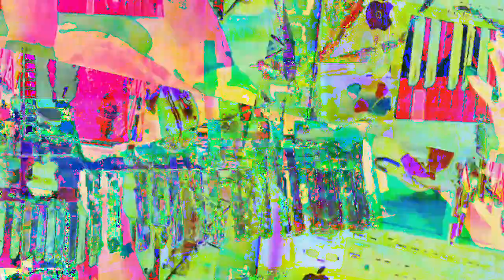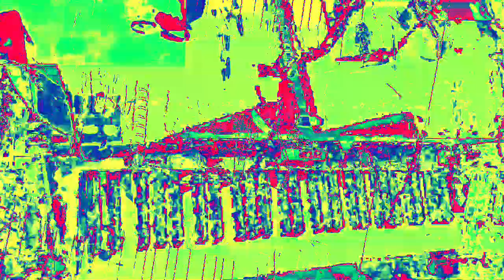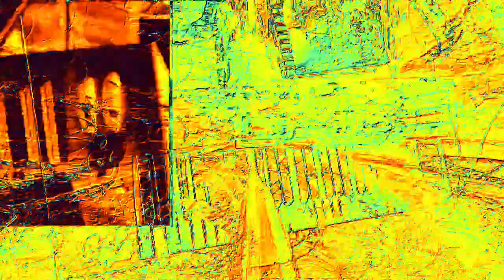Movie 23 02 16 21h34m57s 6:06 minute videos of mixed performances. *Photosensitivity Warning*